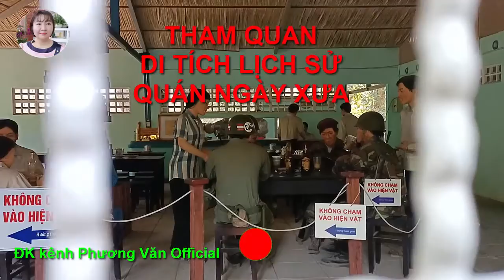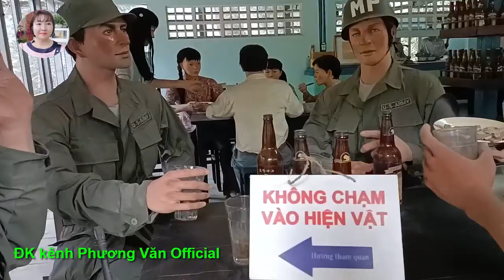127* Quán ăn phục vụ khách tây trươc năm 1975